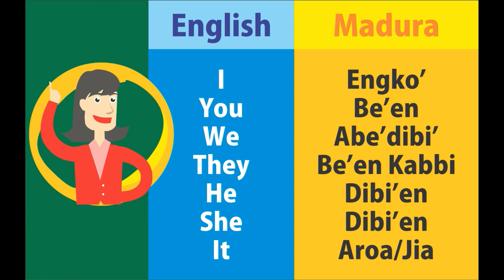Learning Madura Language Episode: Subjects Pronouns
cHeCK it OUTTT...